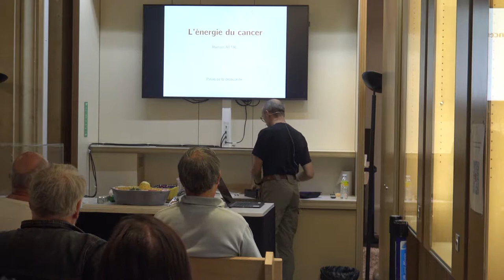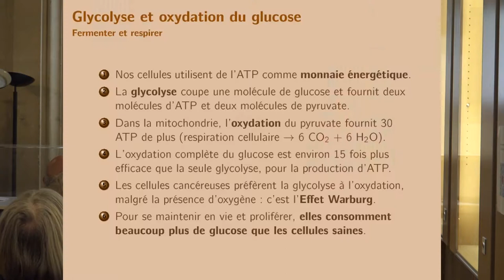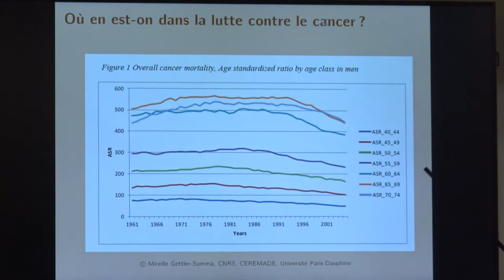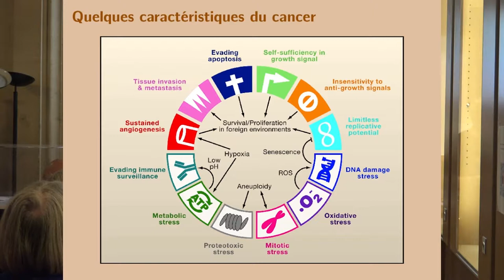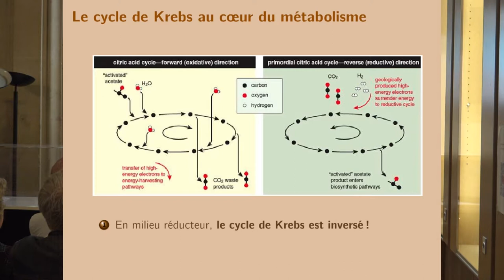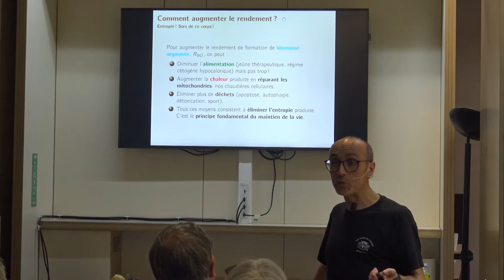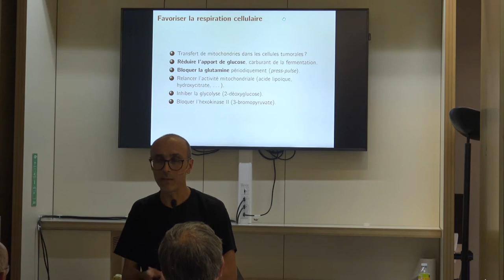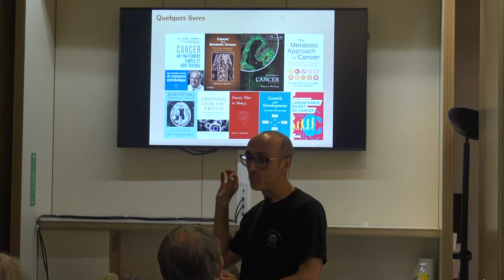L'énergie du cancer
Exposé donné par Romain Attal, du Palais de la découverte sur le stand 1 chercheur·e, 1 manip' à l'occasion du thème "le cancer, maladie simple ou compliquée ?" présenté par le Professeur Jean-Yves Trosset, à l'automne 2019

Crédits :
Tournage et montage Yann Lefranc
© Universcience - 2019